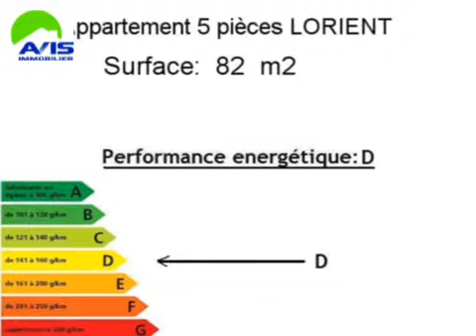Achat Vente Appartement LORIENT 56100 - 82 m2